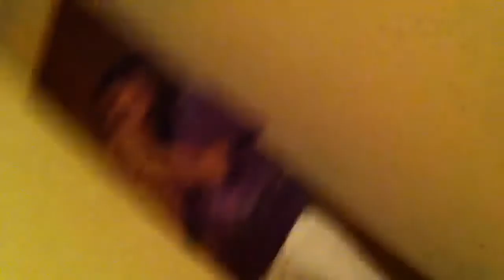Jasmin "Babe!" - Malven "Tomah!"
Our weekend in calgary. lol